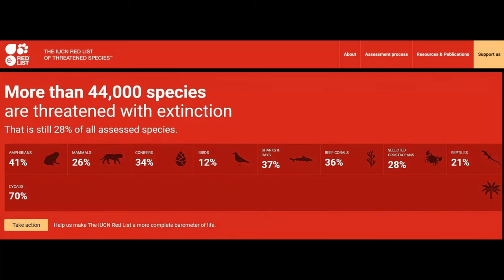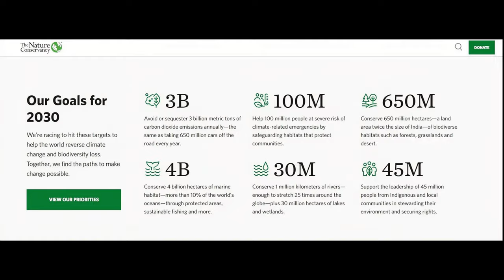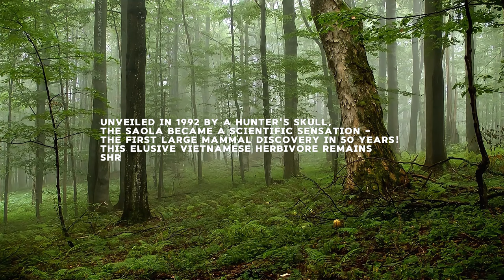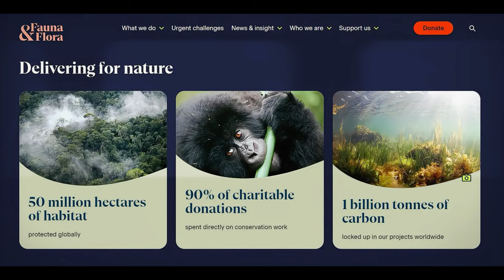The Urgent Question: Can We Save Critically Endangered Species?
Our planet is a breathtaking mosaic of life, where every creature plays a vital role. This documentary celebrates the extraordinary animals fighting for survival against all odds. Join us on a journey to discover the beauty and resilience of these critically endangered species.

Travel the Globe and Encounter Remarkable Creatures:
Swing through the emerald embrace of the Sumatran rainforest with playful Sumatran orangutans, the architects of the forest.

Witness the majestic Sunda tiger, its bold stripes a stark contrast to the dwindling forests it calls home.

Dive into the crystal-clear waters and encounter the vaquita, the world's rarest marine mammal, a gentle giant facing extinction.

Explore the temperate forests of the Russian Far East and be captivated by the Amur leopard, a spotted wonder with incredible agility.

Hope Amidst the Challenges:
But the story doesn't end there. We also explore the inspiring efforts to protect these magnificent creatures. Witness the Eastern lowland gorillas, thriving again thanks to dedicated conservation work. See the black rhinoceros making a comeback in Africa, a testament to human intervention.

The Future is in Our Hands:
The future of these incredible animals rests in our hands. Learn how you can be a part of their survival story by supporting conservation efforts, making informed choices, and spreading awareness.

Let's celebrate the beauty of this tapestry of life and work together to ensure its vibrant colors continue to shine.

Visit the links below to learn more about these amazing creatures and how you can get involved:

0:00 Intro
1:11 A Tapestry of Life: Critically Endangered Species
3:10 A Tapestry in Peril: The Urgent Need to Act
3:38 The Sumatran Orangutan
5:42 The Vaquita
7:02 The Elusive Saola
8:43 The Clouded Leopard
11:05 Become a Part of the Symphony
11:54 Call to Action